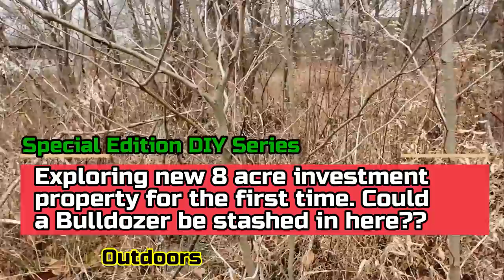8 acre investment property Exploring the woods is a Bulldozer hiding somewhere?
In today's episode we are back at the 8 acre investment property but with a different mini mission. We got some intel from a neighbor that there was supposed to be a bulldozer somewhere on the property. So today' we'll do some exploring of the back woods and creeks of the property that none of us has ever been in yet. We'll find some really interesting ditches that sure do appear to have been a mote system that the previous owner was working, a dead deer and some fun! Kapper Outdoors, living the dream, one acre at a time.